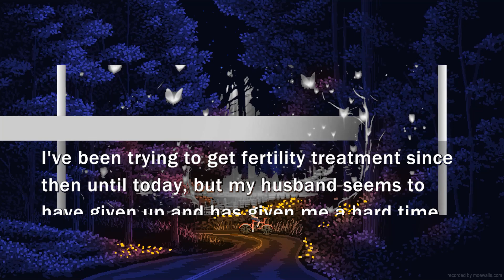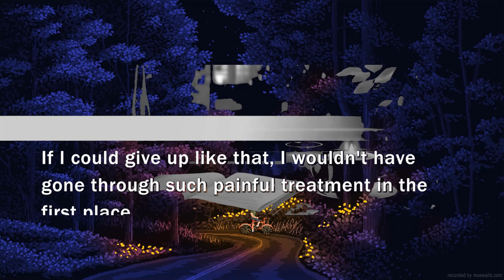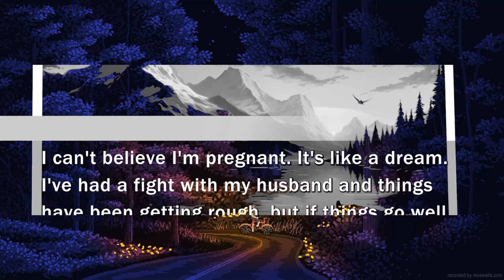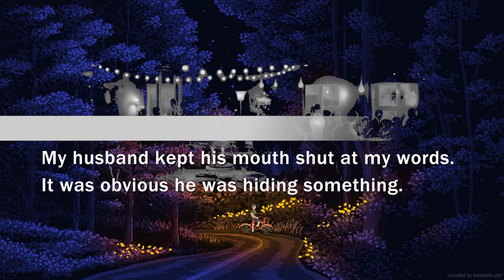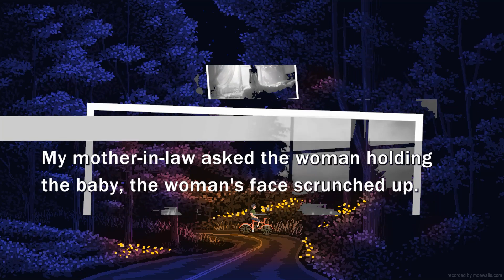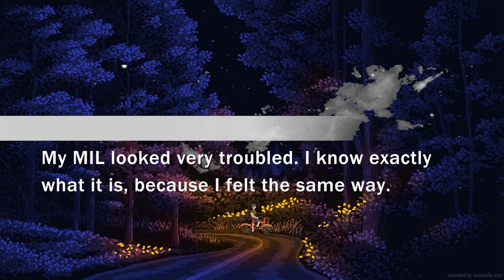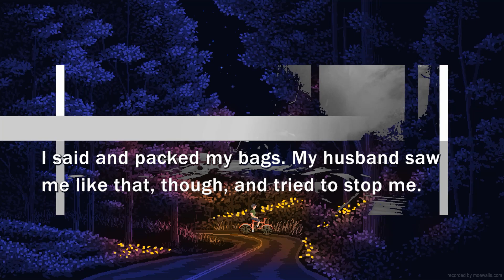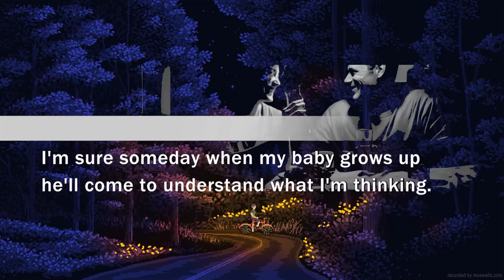My husband abandoned me and neglected my unborn child to care for his mistress’s birth